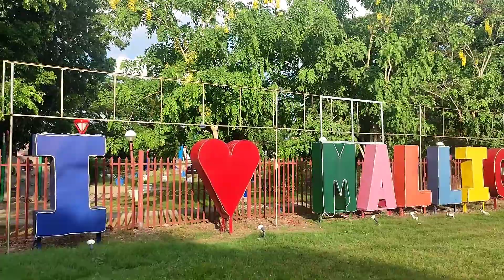Tourism Video (Mallig, Isabela)